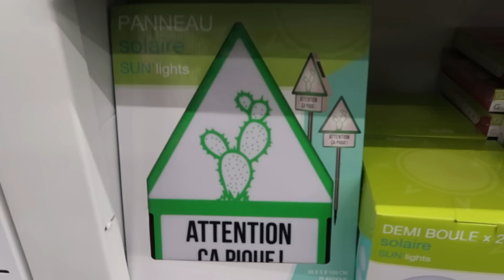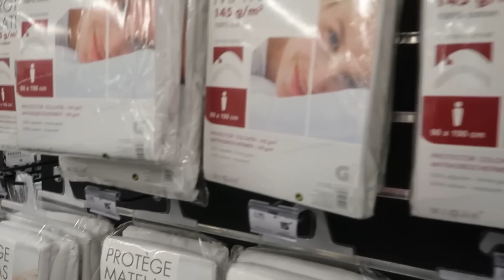J'achète tout ce qui est de forme - (5 minutes challenge)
Massilya va avoir deux fois 5 minutes pour choisir le plus d'articles possible de la forme... Même système que les challenge des couleurs sauf que cette fois ci ce sera avec formes géométrique.
Bon visionnage

CODE pour bénéficier de -20% : MASSILYAGUM